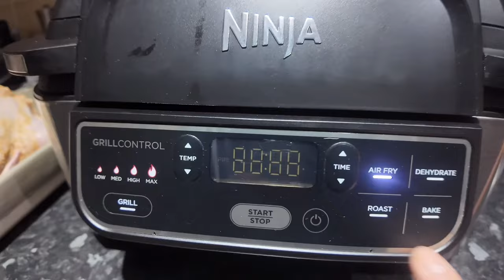How to make the juiciest Sunday roast chicken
Musician: @iksonmusic

In this video, I'll show you how to make the juiciest Sunday roast chicken! This recipe is perfect for a weekend dinner with family and friends. Follow along and get ready to serve up a delicious and flavorful chicken that will have everyone coming back for seconds!